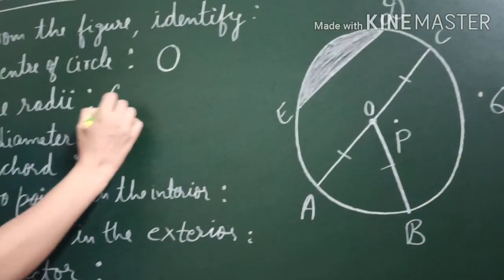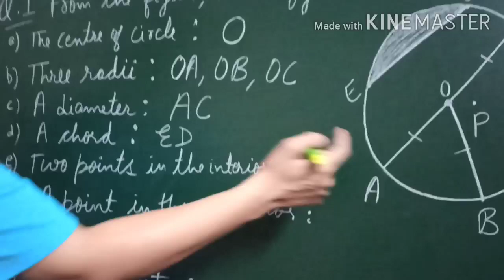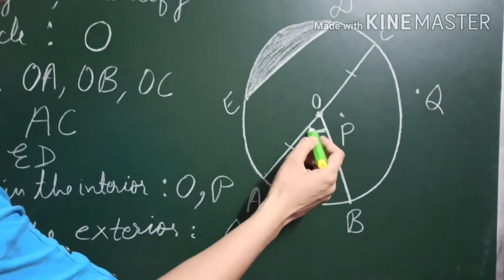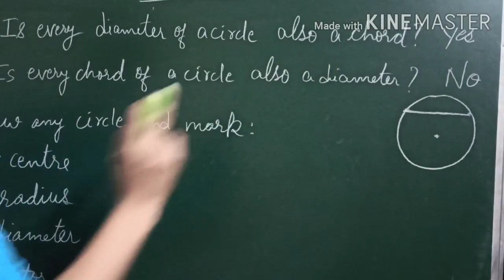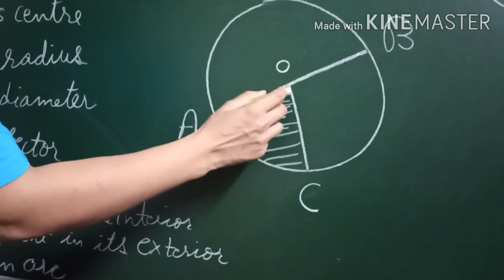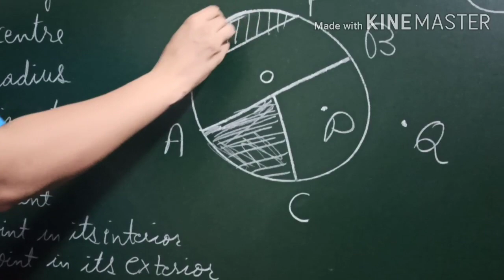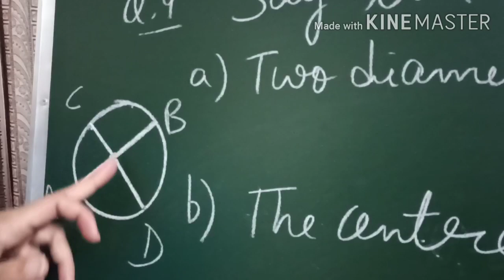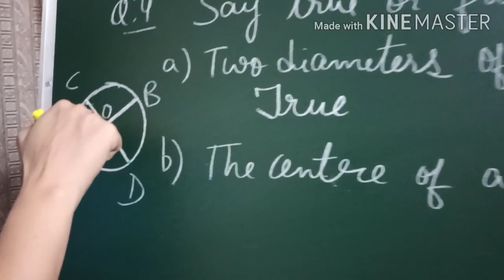Maths Class-VI Ch-4 Ex-4.6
Subject teacher: Ms. Sonia Khatri